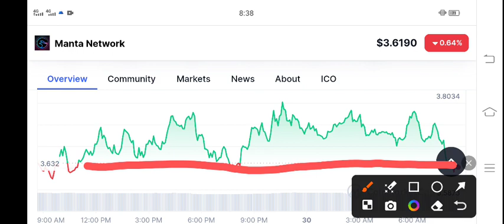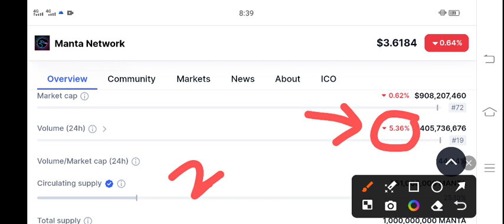Manta Price Prediction Today! Manta Network Today News